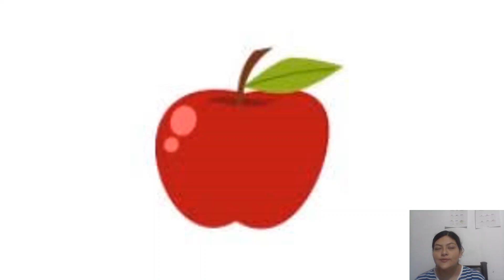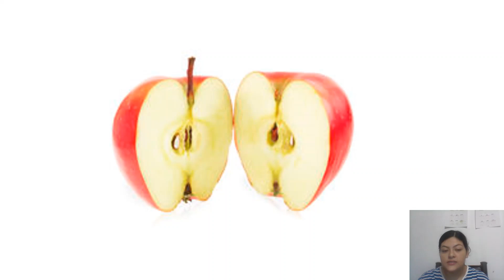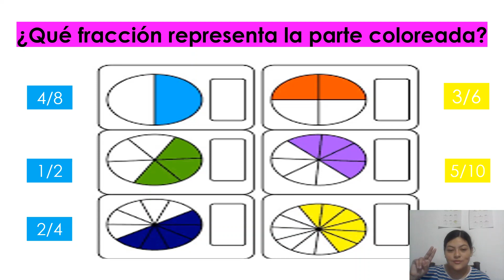15 QUE PARTE ES